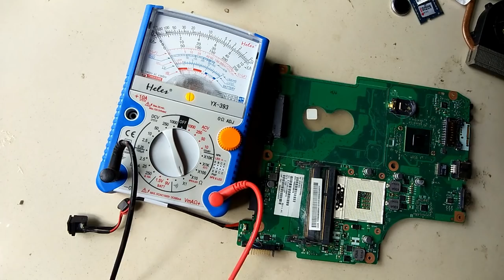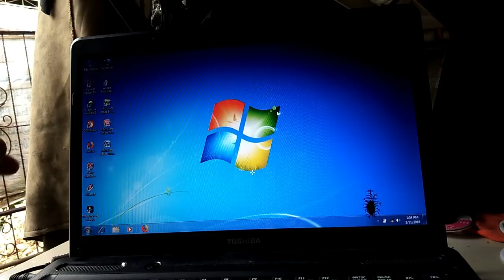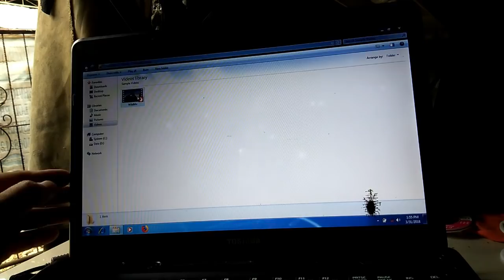Memperbaiki Laptop Toshiba C640 Mati Total / Repair Laptop 6050A2357502 Dead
Laptop Toshiba C640 Sama dengan C600 Mati Total ( Matot ), Ikuti dan pahami Step by Step perjalanan perbaikan laptop ini. Tonton Sampai habis biar lebih paham dan mengerti trik pencarian short dalam mainboard laptop.